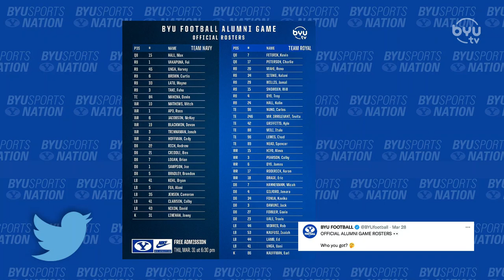Chad Lewis on BYUSN 3.30.22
BYU Legend Chad Lewis joins the show to talk about the Alumni game tomorrow on the BYUtv app. He talks about how excited he, and the rest of the guys, are for the game and Tyler Allgeier in the draft.